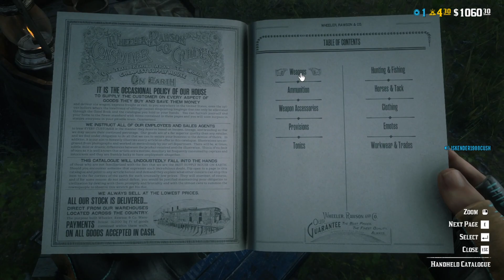red dead redemption 2 online games has broke down